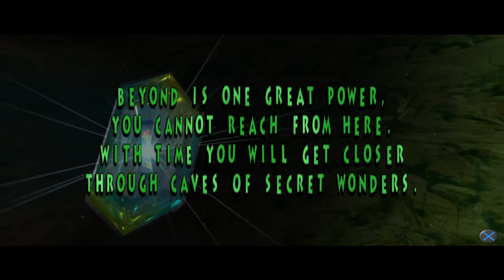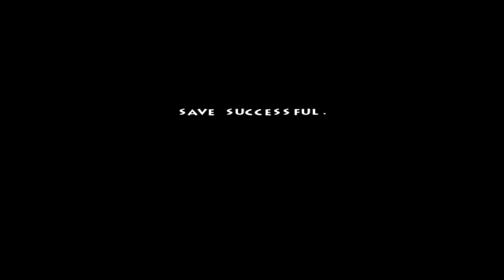Ecco: Defender of the Future [PS2] - Part 5: Coral Reef & Trial Without Error Revisited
I said hi to the invincible shark. I had the power of sonar though so it probably hurt his ears.
Please note that this is played on an emulator. It may not reflect actual appearance or performance of gameplay on actual Sony PlayStation 2 hardware.